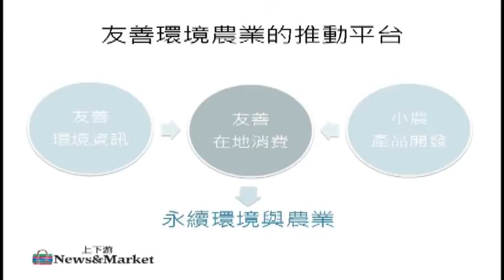土地的溫度 | 馮小非女士 | TEDxYilan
馮小非女士
上下游市集創辦人

輔大大傳系、東海社會學研究所畢業。

曾任台灣日報副刊家庭婦女版編輯、小地方新聞網主編。現任上下游新聞市集共同創辦人與主編、溪底遙學習農園共同發起人、莫拉克新聞網編輯志工。

上下游News&Market（新聞市集）是一個關心農業，以及友善土地議題的社會企業，我們主要推動下面三項工作：

（1）建立一個關注農業、食物與環境議題的網站，一方面聘請專職記者進行專題報導，同時也邀請各界作者，在此發表包含食物、耕作、農地保存、食育教育、綠能生活的文章，交換更多元的訊息。

（2）主動進行農產品開發，提供給消費者健康的在地食物，也讓農村的經濟更活潑。

（3）提供其他對友善土地有幫助的相關產品，讓消費成為改變的力量。